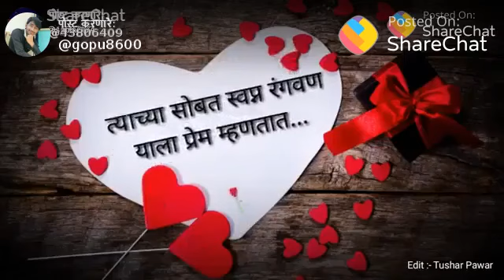Boinwad.Madhav(23)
Parte jakas